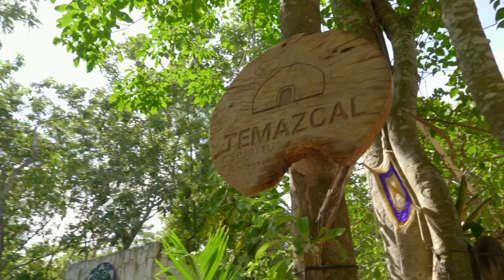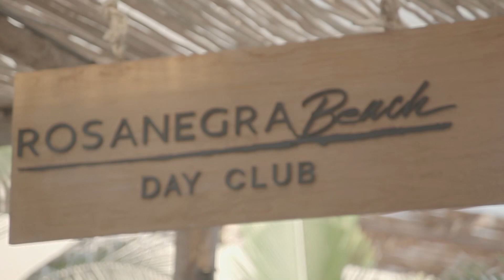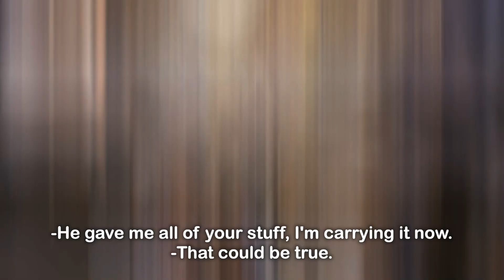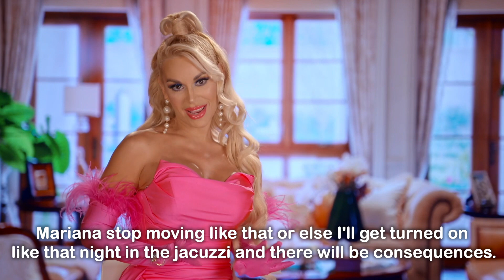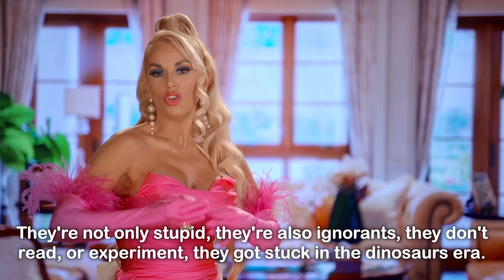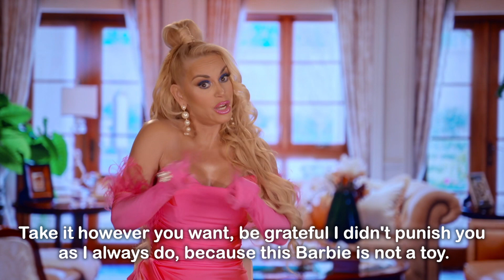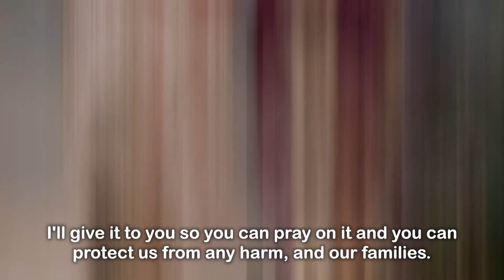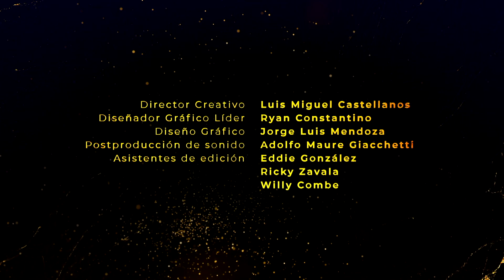The girls go WILD 😰 the SLEEPOVER turns into a CATFIGHT 🤛🏻🔥 |Rica Famosa Latina|Season6 Ep9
👉[ Full Episode ] 👈  | Season 6 Episode 9

Don't Miss Rich Famous Latinas, the Most polemic Reality Show as seen on Netflix

The Most controversial Latino Tv Show | Rich Famous Latinas | Season 6 Episode 2

Exploring the lives of wealthy and famous Latina women in Los Angeles.

The best of Rica Famosa Latina, all seasons

and download the Roku app

Enter our On-Line store where you will find exclusive items from Rica Famosa Latina